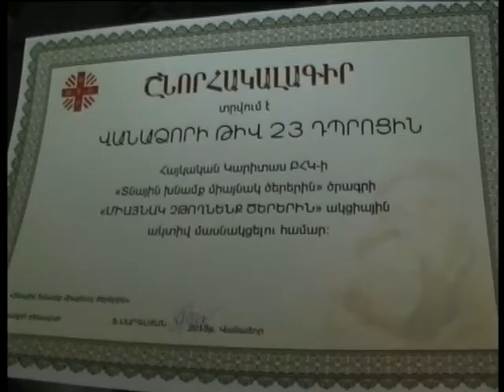Միայնակ չթողնենք ծերերին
Հայկական Կարիտաս բարեգործական հասարակական կազմակերպության «Միայնակ չթողնենք  ծերերին» ծրագրի շրջանակներում հանրակրթական դպրոցների միջև հայտարարվել է մրցույթ: Մասնակից աշակերտներն իրենց նկարներում պատկերել են տարեցներին՝ իրենց ընկալումներով:  Մրցույթի հաղթողները պարգևատևվել են շնորհակալագրերով և խրախուսական նվերներով: Մրցույթին ներկա է եղել նաև մեր նկարահանող խումբը, մանրամասները դիտեք առաջարկվող տեսանյութից: